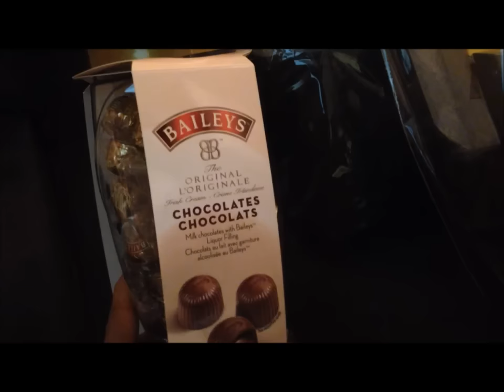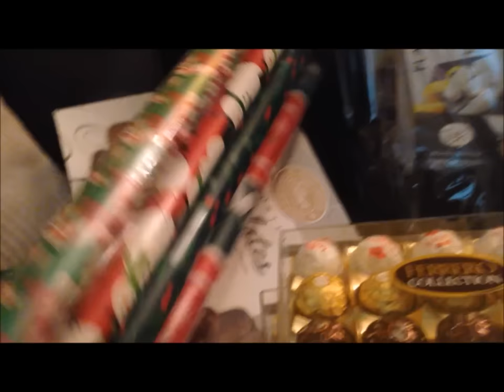Vlog bate papo- presentes para as professoras